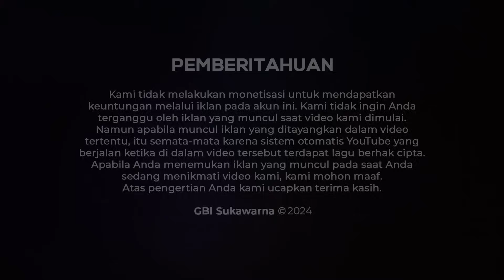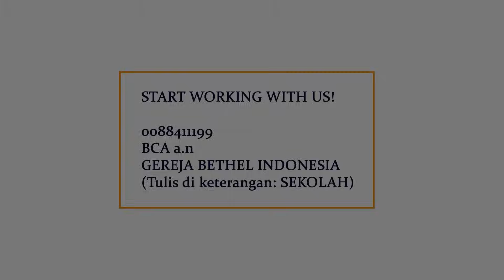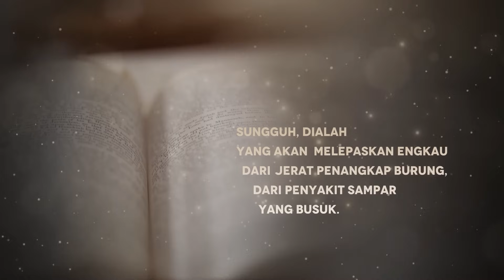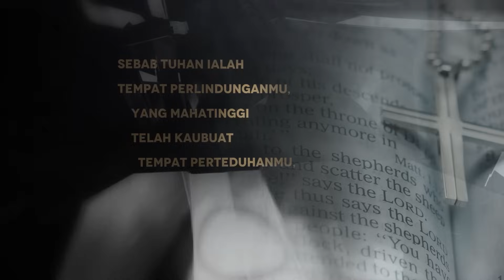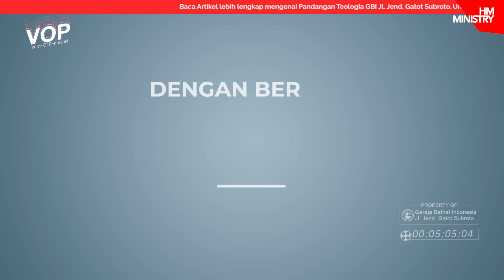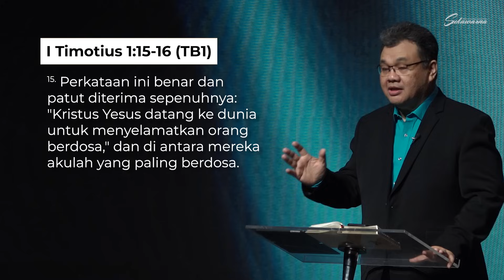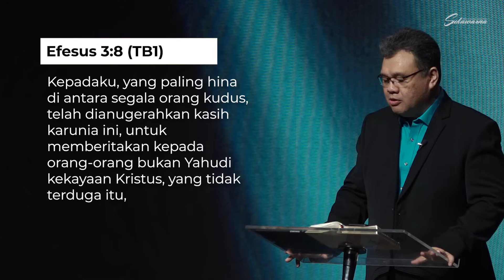Ibadah Online 17 Maret 2024 | Orang Benar atau Merasa Benar | Ps. Budi Muljono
Welcome home!
Selamat bergabung di dalam ibadah online GBI Sukawarna.
Nikmati hadirat Tuhan di mana pun Bapak/Ibu/Saudara/i berada.

Persembahan Syukur & Persembahan Persepuluhan
BCA 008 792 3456 a.n. Gereja Bethel Indonesia

Persembahan Diakonia
BCA 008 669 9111 a.n. Gereja Bethel Indonesia